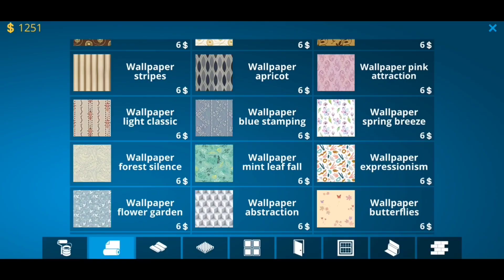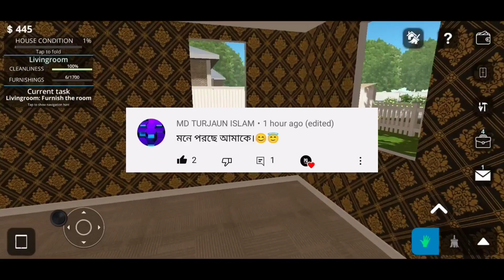HOUSE DESIGNER | BANGLA GAMEPLAY | THE PAGLA GAMER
And it also gives me motivation to make more new video.

it also shows power of bangoli gaming community,,